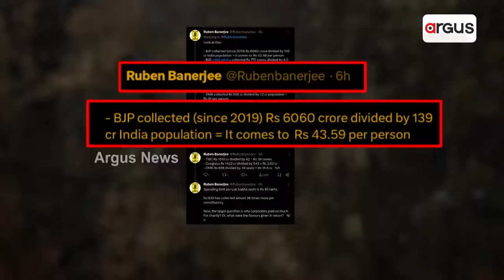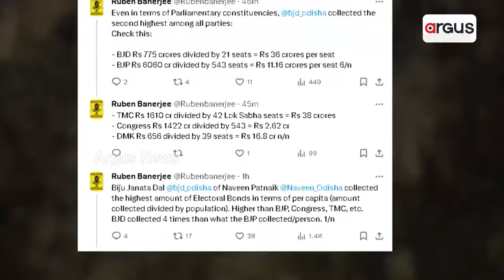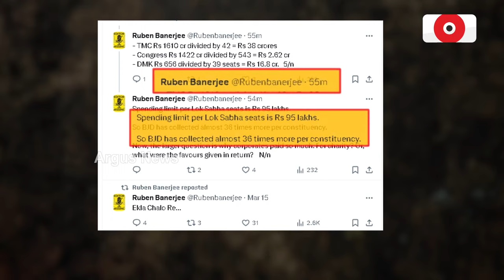ବିଜେଡିର ଇଲେକ୍ଟୋରାଲ୍ ବଣ୍ଡକୁ ନେଇ ଆସିଲା ଚାଞ୍ଚଲ୍ୟକର ତଥ୍ୟ || BJD Electoral Bond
ବିଜେଡିର ଇଲେକ୍ଟୋରାଲ୍ ବଣ୍ଡକୁ ନେଇ ଆସିଲା ଚାଞ୍ଚଲ୍ୟକର ତଥ୍ୟ। ବରିଷ୍ଠ ସାମ୍ବାଦିକ ରୁବେନ୍ ବାନାର୍ଜୀଙ୍କ `ଏକ୍ସ' ପୋଷ୍ଟକୁ ନେଇ ଚର୍ଚ୍ଚା। ମୁଣ୍ଡ ପିଛା ହାରରେ ବିଜେଡିର ଇଲେକ୍ଟୋରାଲ୍ ବଣ୍ଡ ବିଜେପିଠାରୁ 4 ଗୁଣା ଅଧିକ ।